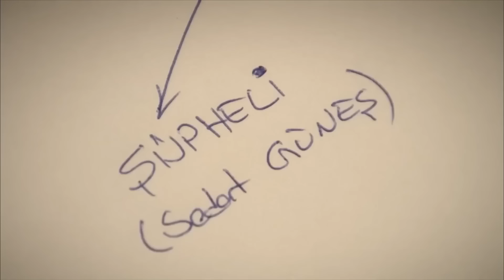Aga Cinayet Var #22 - Behzat Ç.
Aga Cinayet Var - BÜYÜK HESAPLAŞMA

Behzat Ç: Erdal BEŞİKÇİOĞLU
Harun: Fatih ARTMAN
Hayalet: İnanç KONUKÇU
Akbaba: Berkan ŞAL
Eda: Seda BAKAN
Şevket: Ege AYDAN
Şule: Ayça EREN
Savcı Esra: Canan ERGÜDER
Ercüment Çözer: Nejat İŞLER
Memduh Başgan: Güven KIRAÇ

Yapım: Adam Film
Yapımcı: Tarkan KARLIDAĞ
Senaryo: Ercan Mehmet ERDEM
Yönetmen: Sadullah ŞENTÜRK
Eser Sahibi: Emrah SERBES